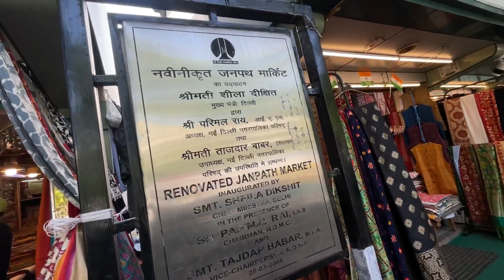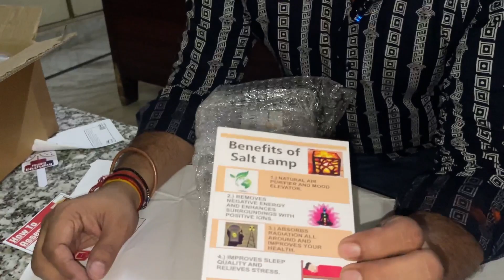Vlogger ka Birthday